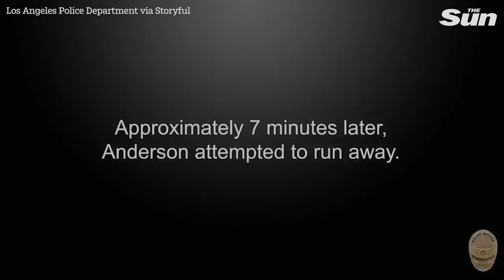Cousin of BLM Co-Founder dies after being tasered by LAPD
A 31-year-old man who was a cousin of Black Lives Matter co-founder Patrisse Cullors died after he was tasered several times by Los Angeles police officers on January 3, the LAPD has said.

The man, Los Angeles resident Keenan Anderson, was involved in a traffic collision around 3:30 pm on January 3, police said. Footage released by the LAPD shows Anderson running across a street as a police officer approaches the scene. Witnesses are seen telling the officer that Anderson was the driver of the vehicle. A distraught Anderson is seen responding to the officer’s instructions to sit down on the sidewalk.

According to the LAPD, “As additional units arrived at scene, Anderson suddenly attempted to flee the location.” Footage shows officers attempting to restrain Anderson, who can be heard saying, “They’re trying to George Floyd me” as he struggles on the ground.

An officer is heard warning Anderson that he will use a Taser if Anderson resists. The officer proceeds to use the device several times.

Anderson was transferred to a local hospital, where he went into cardiac arrest and was pronounced dead “approximately four and a half hours following the use of force”, the LAPD said.

Black Lives Matter co-founder Patrisse Cullors posted about the incident on Instagram, where she called Anderson her cousin. She wrote: “My cousin was an educator and worked with high school aged children. He was an English teacher […] Keenan deserves to be alive right now, his child deserves to be raised by his father. Keenan we will fight for you and for all of our loved ones impacted by state violence.”